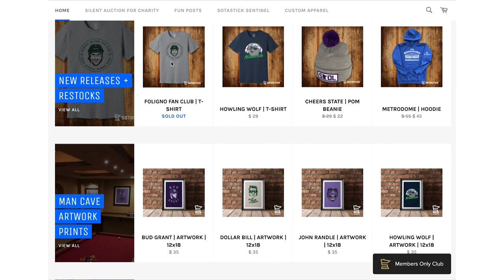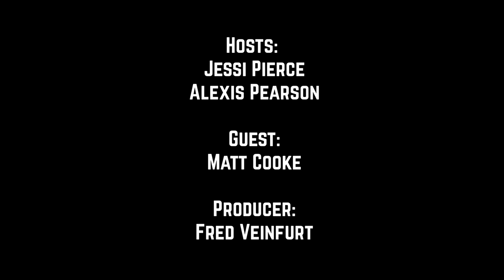#116. To Panic or Not to Panic? with Matt Cooke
Coming in live from the 2022 Let's Play Hockey Expo, Alexis and Jessi talk panic buttons, shootouts and more, plus former NHLer turned high school coach Matt Cooke joins us to discuss his career.